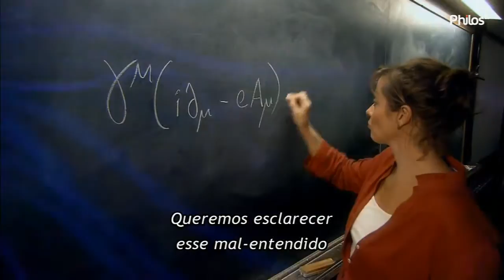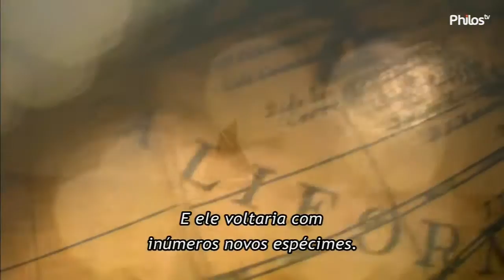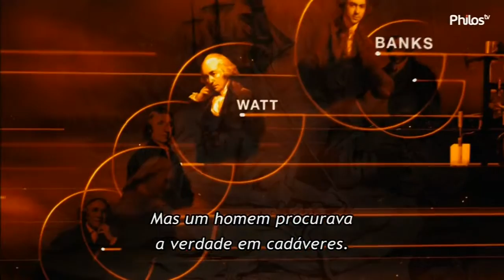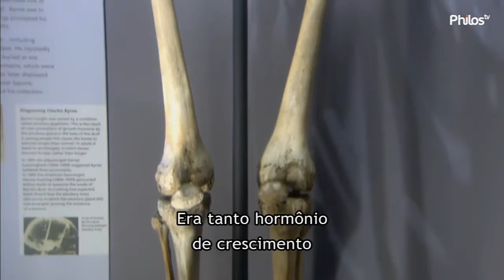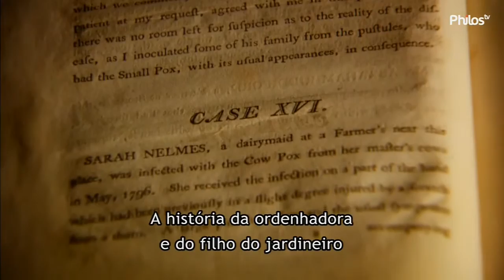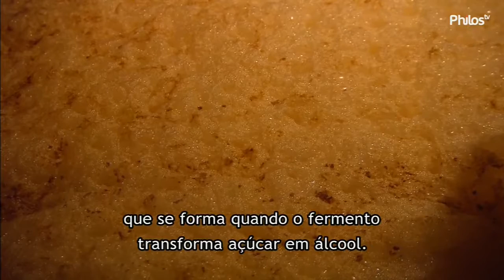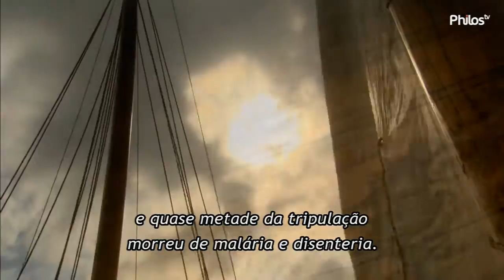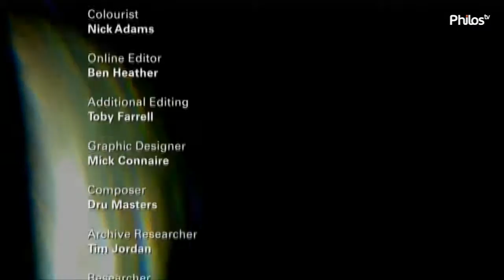Joseph Banks, James Watt, John Hunter, Edward Jenner, Henry Cavendish, Joseph Priestley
Científicas britânicos...